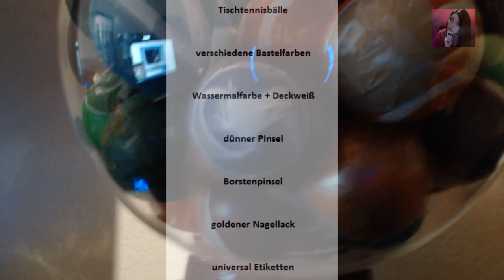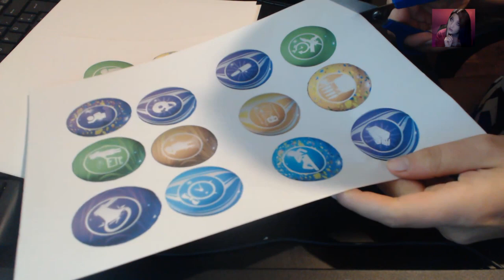Dr Monty Kaugummis selbst machen | Anleitung zum selber basteln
In diesem Video zeige ich euch wie ihr die Kaugummis von Dr.Monty aus Black Ops 3 zu Hause selbst nachmachen könnt :)

Ich bin Zombie Highround Spieler - bei mir findet ihr die neuesten Videos rund ums Thema Call of Duty Zombies